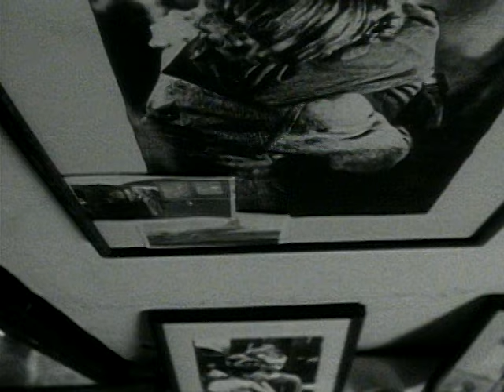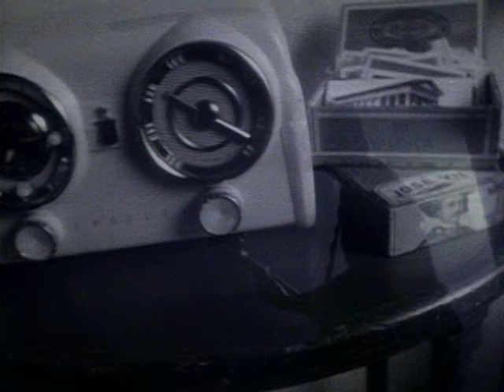Kenny Loggins - I'm Gonna Miss You (Official Music Video)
Watch the official music video for "I'm Gonna Miss You" by Kenny Loggins

Chorus:
I'm gonna miss you, I'm gonna miss
Every touch and every kiss
I'm gonna miss you, girl, when you go